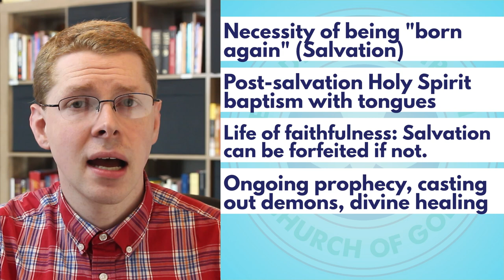Redeemed Christian Church of God in 2 Minutes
A prominent Christian Denomination in Nigeria is the RCCG. This video discusses their teachings.